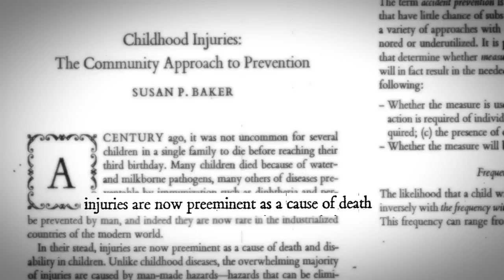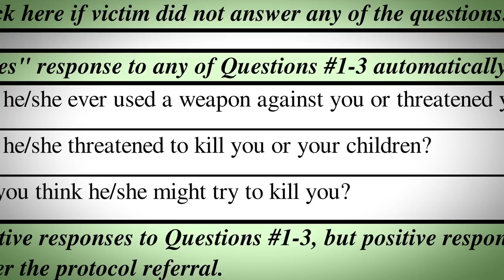Johns Hopkins Center for Injury Research and Policy - Mission and Work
2012 marks the 25th anniversary of the Johns Hopkins Center for Injury Research and Policy. Join us in congratulating them on 25 years of research and advocacy for road traffic injuries, trauma survivors, domestic violence and children's safety.